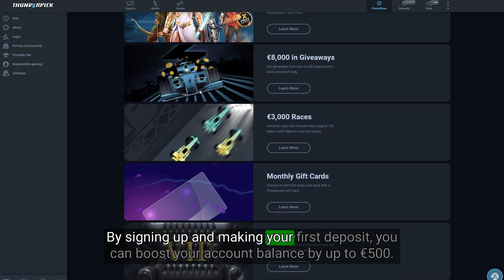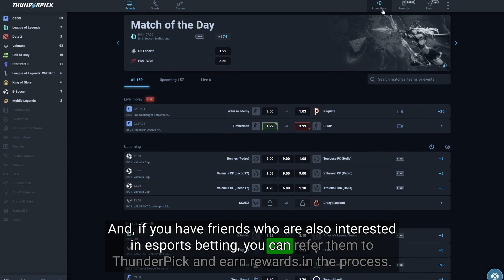Get the Best Bonuses for Thunderpick! ⭐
Sign up to 22Bet with our link below to get an amazing welcome bonus!